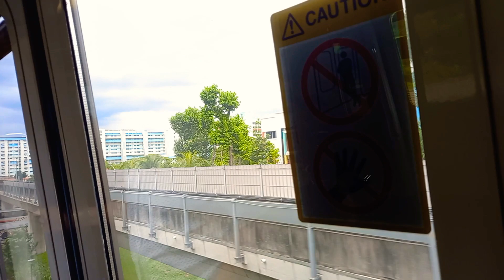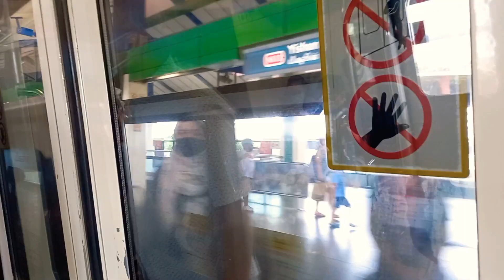[Retired] SMRT Kawasaki Heavy Industries Nippon Sharyo C751B (341/342): Canberra to Yishun.